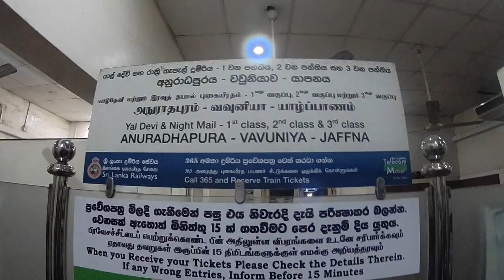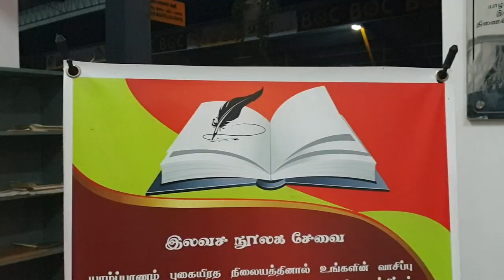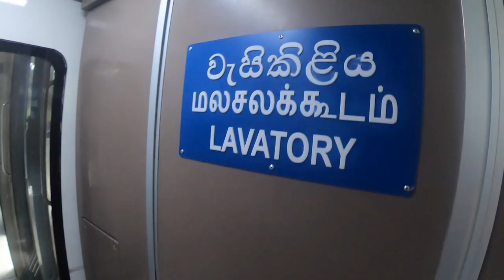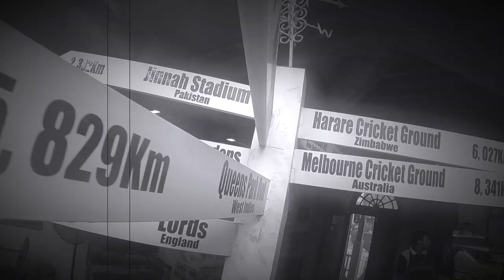Jaffna to Colombo by Train (1st Class) | Intercity Express | Exploring Sri Lanka | Katchutravels